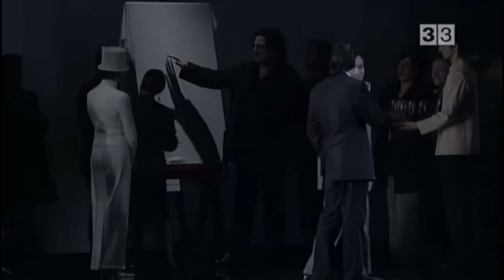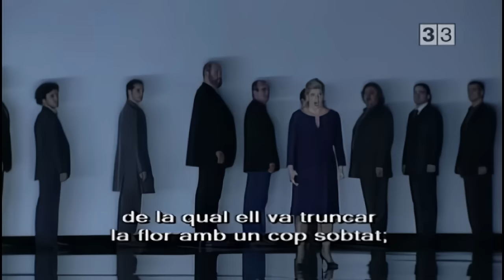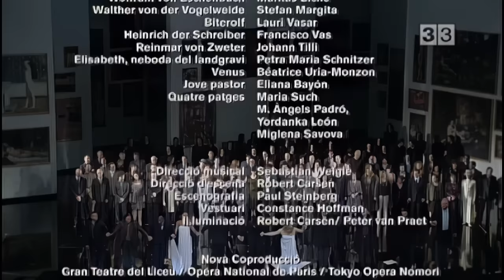Tannhäuser / Òpera, Wagner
00:00 Presentació
01:31 Obertura i acte I
01:10:29 Acte II
02:21:30 Acte III

Orquestra Simfónica i Cor del Gran Teatre del Liceu Coproducció: Gran Teatre del Liceu / Opera National de Paris / Tokyo Opera Nomori

Tannhäuser, és una òpera en tres actes, amb música i llibret de Richard Wagner, basada en les dues llegendes alemanyes de Tannhäuser i el Concurs de cant de Wartburg. Els temes principals de l'òpera són la lluita entre l'amor sagrat i profà, i la redempció a través de l'amor (un tema que va impregnar gran part de l'obra de maduresa de Wagner).

El mateix Wagner va dirigir-ne l'estrena, el 19 d'octubre de 1845 al Teatre Reial de Dresden. La seva neboda, Johanna Wagner, va interpretar el paper d'Elisabeth. Hi ha dues versions de l'òpera, la segona, la versió de París, estrenada el 13 de març de 1861, és la que se sol interpretar amb més freqüència. A Catalunya s'estrenà al Gran Teatre del Liceu el 11 de febrer de 1887.

La marxa d'aquesta òpera va ser la primera peça que va escoltar-se de Wagner a Catalunya (i Espanya), quan la va programar Josep Anselm Clavé als seus concerts corals dels Jardins d'Euterpe de Barcelona, el 16 de juliol de 1862. Per a aquesta audició va haver de contractar els cors femenins del Liceu, ja que els Cors de Clavé tant sols eren masculins.

NOTA: En aquesta versió del Gran Teatre del Liceu, amb escenografia moderna, els cavallers trobadors han estat substituïts per pintors de quadres. No obstant això, l’explicació argumental que posem aquí és la tradicional.